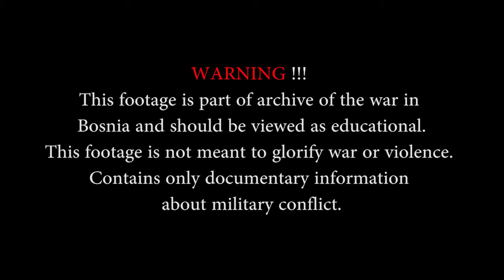War | War in Bosnia 1992–1995 • Rare Combat Footage